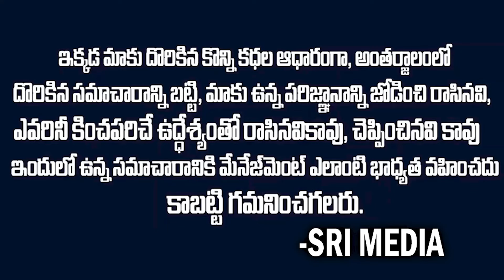ట్రంప్ ‌పై కాల్పులు.. అసలేం జరిగింది?ట్రంప్ పై ఆ స్టూడెంట్ కి ఎందుకంత కోపం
WATCH : ట్రంప్ ‌పై కాల్పులు.. అసలేం జరిగింది?ట్రంప్ పై ఆ స్టూడెంట్ కి ఎందుకంత కోపం